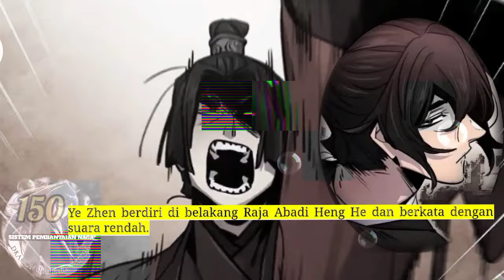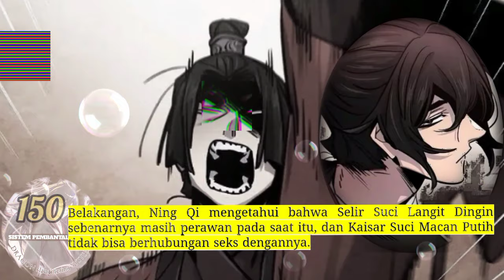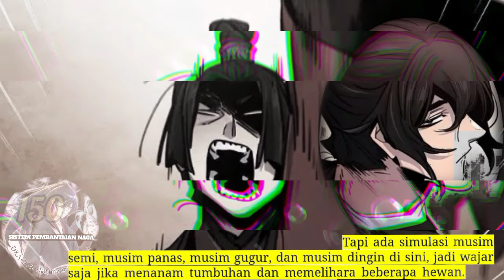Sistem P3mb4nt4i4n Naga season 150